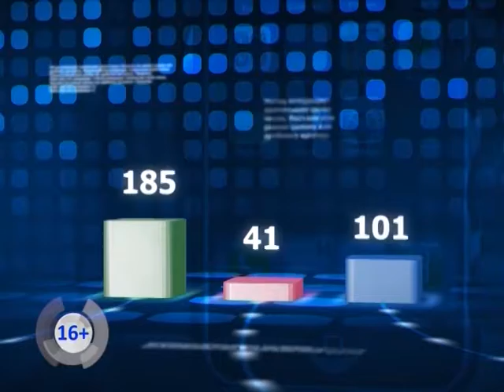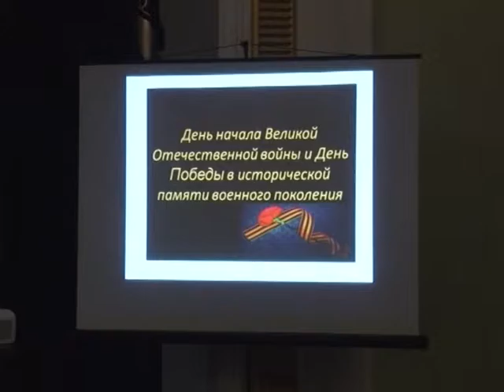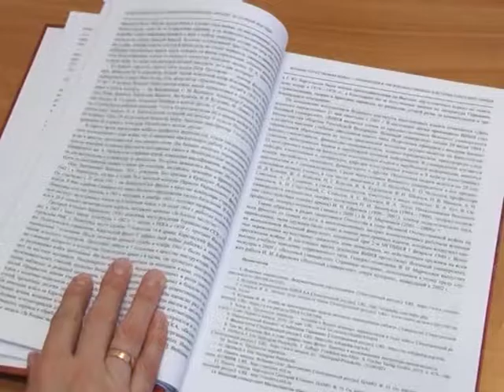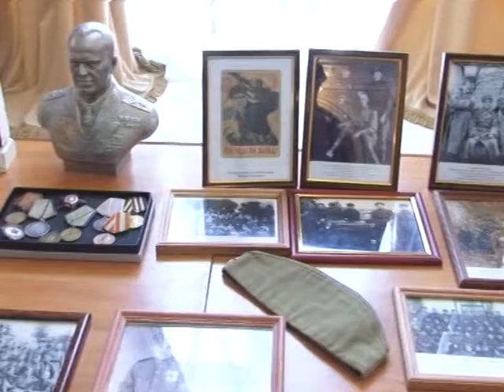Обратная связь 14/06/16